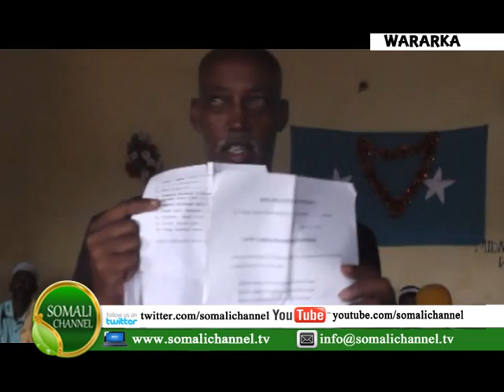BEELAHA DEGA BUUHOODLE AYAA SHEEGAY INAY DIB CODKII XUBNIMADA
CUQAAL IYO WAXGARAD KA SOO JEEDA BEELWAYNTA AADAN AXMED OO KAMID AH BEELAHA DEGA BUUHOODLE AYAA SHEEGAY INAY DIB CODKII XUBNIMADA BAARLAAAMKA PUNTLAND U SIIYEEN XIDHIBAAN INDHABUUR OO HAATAN KAMID AH BAARLAMAANKA PUNTLAND...